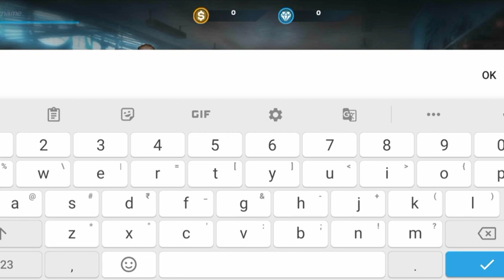Old free fire is come i am play old free fire version 1.2#viral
ɪɴsᴛᴀɢʀᴀᴍ ʟɪɴᴋ

ᴅɪsᴄᴏʀᴅ ʟɪɴᴋ

and like and subscribe kar dena guys 500 subscribe per complete hone hi Wale Hain aur guys aapko Agar Meri video Pasand I Hogi to is video ko like karna aur Jyada Se Jyada share bhi kar dena is video ko aur kya hi Bole aur to gais thanks for watching